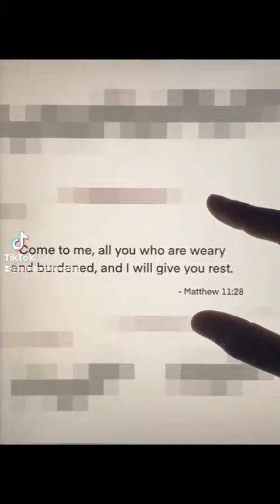Come to me, all you who are weary and burdened